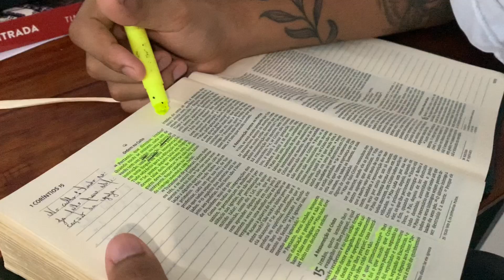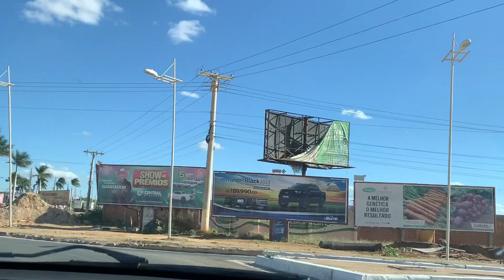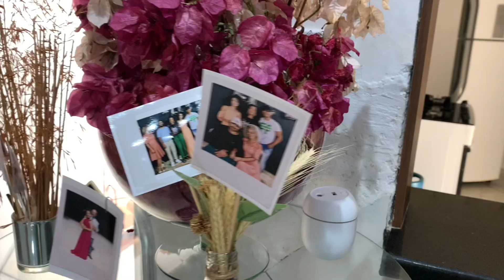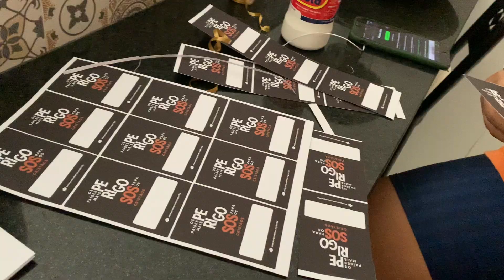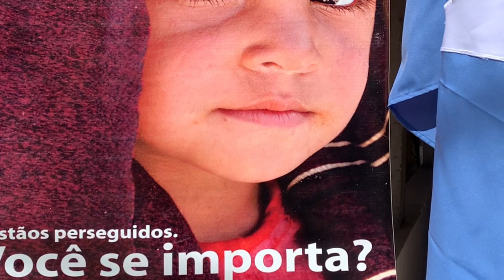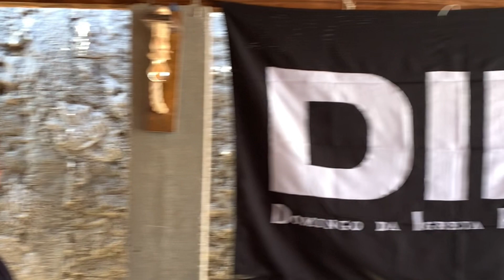MISSÃO NO SERTÃO, DIP E FAMILIA - VLOG #9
E ai amigos, tudo bem com vocês?
Voltamos com nossos videos semanais, e o dessa semana vai ser um vlog mostrando um pouco da nossa ultima viagem missionaria, vem com a gente!